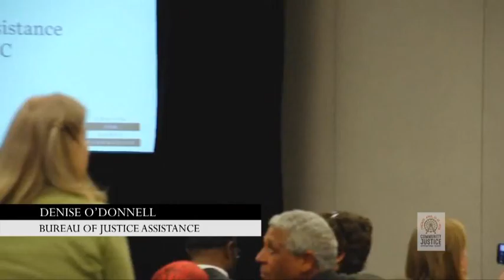Bureau of Justice Assistance Director Denise O'Donnell: Keynote at Community Justice 2016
Denise O'Donnell, director of the Bureau of Justice Assistance, delivers her keynote remarks at the 2016 Community Justice Summit in Chicago.